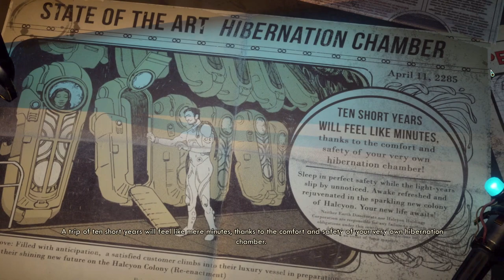SPACERS CHOICE! | The Outer Worlds Lets Play (Part 1)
In this video, we will be starting a new series for The Outer Worlds.